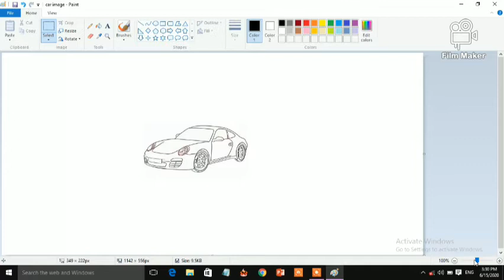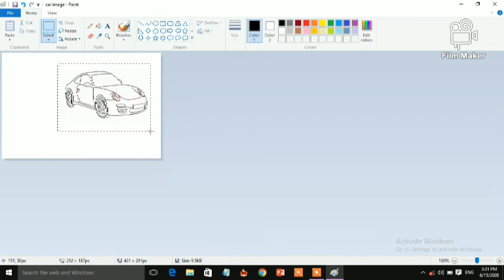Erudite 15 June Class 3 Computer by sabnam miss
Unit 6 Topic - How To rotate or resize the picture